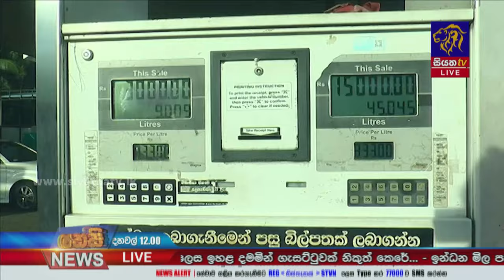ඊයේ මධ්‍යම රාත්‍රියේ සිට සියලුම ඉන්ධන වර්ගවල මිල පහළට | Siyatha News